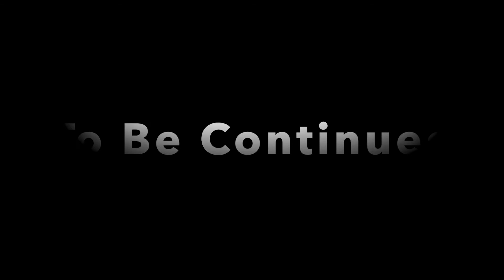✅ 【ONE PIECE】#1 プロローグ潜入 サボ編 DLC 100%全話収録 ネタバレ オリジナルストーリー ワンピースワールドシーカー ONE PIECE WORLD SEEKER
完結再生リスト

100%全話収録 ワンピースアンリミテッドワールドレッドアンリミテッドワールドR 全再生リスト

100%全話収録 ONE PIECE(ワンピース バーニングブラッド)PS4再生リスト

ワンピース op
ワンピース 1013
ワンピース公式
ワンピース1012話
ワンピース アニメ
ワンピース漫画
ワンピース 考察
ワンピース 映画
ワンピース 1012
ワンピース op
ワンピース 1013
ワンピース公式
ワンピース漫画
ワンピース 考察
ワンピース 映画
ワンピース 1008
ワンピース アフレコ
ワンピース アラバスタ
ワンピース 安室奈美恵
ワンピース 青キジ
ワンピース アニメ 最新話
ワンピース アーロン
ワンピース 赤犬
ワンピース 悪魔の実
ワンピース アイキャッチ
ワンピース イム様
ワンピース インペルダウン
ワンピース イゾウ
ワンピース 一番くじ
ワンピース 一話
ワンピース イワンコフ
ワンピース イーストブルー編
ワンピース イラスト
ワンピース イム
ワンピース イベント
ワンピースうた
ワンピース ウィーアー
ワンピース ウソップ
ワンピース ウィーゴー
ワンピース ウルージ
ワンピース we are
ワンピース usj
ワンピース ウォーターセブン
ワンピース ウィーブル
ワンピース ウォーターセブン編
ワンピース 映画
ワンピース エース
ワンピース ed
ワンピース エンディング
ワンピース エネル
ワンピース 映画 主題歌
ワンピース エピソードオブ
ワンピース 映画 スタンピード
ワンピース 宴
ワンピース 映画 予告
ワンピース op
ワンピース おでん
ワンピース op 海外の反応
ワンピース お玉
ワンピース 面白シーン
ワンピース オロチ
ワンピース オマツリ男爵
ワンピース op2
ワンピース お菊
ワンピース 面白いシーン
ワンピース 海外の反応
ワンピース 感動
ワンピース カイドウ
ワンピース カタクリ
ワンピース 歌
ワンピース カク
ワンピース かまいたち
ワンピースかっこいいシーン
ワンピース 革命軍
ワンピース 海賊無双4
ワンピース 曲
ワンピース キャロット
ワンピース キッド
ワンピース キング
ワンピース キャラソン
ワンピース キラー
ワンピース 黄猿
ワンピース キュロス
ワンピース 菊
ワンピース 狂死郎
ワンピース 黒ひげ
ワンピース クロコダイル
ワンピースくま
ワンピース クイーン
ワンピース クイズ
ワンピース クロッカス
ワンピース クラッカー
ワンピース クマ
ワンピース クザン
ワンピース クロ
ワンピース 懸賞金
ワンピース ケイティ
ワンピース 懸賞金 反応
ワンピース 結婚式
ワンピース 見聞色
ワンピース 懸賞金 海外の反応
ワンピース ケイミー
ワンピース ケルベロス
ワンピース 研究室
ワンピース 結末
ワンピース 考察
ワンピース コビー
ワンピース 公式
ワンピース コラソン
ワンピース コアラ
ワンピース コヤッキー
ワンピース コーデ
ワンピース コロシアム
ワンピース 古代兵器
ワンピース コスプレ
ワンピース 最新話
ワンピース サボ
ワンピース サンジ
ワンピース 最新話 アニメ
ワンピース 最終回
ワンピース 最新
ワンピース 最新話 漫画
ワンピース サントラ
ワンピース 最新話 アニメ967
ワンピース 最新話 967
ワンピース 主題歌
ワンピース シャンクス
ワンピース 白ひげ
ワンピース シキ
ワンピース シャボンディ諸島
ワンピース しらほし
ワンピース 修行
ワンピース シュガー
ワンピース 神作画
ワンピース 新世界
ワンピース スタンピード
ワンピース ストロングワールド
ワンピース スリラーバーク編
ワンピース スマイル
ワンピース スモーカー
ワンピース スタンピード フル
ワンピース ステューシー
ワンピース スペシャル
ワンピース 杉田智和
ワンピース スリラーバーク
ワンピース 声優
ワンピース センゴク
ワンピース 戦闘シーン
ワンピース セニョール
ワンピース 戦争
ワンピース 戦闘bgm
ワンピース 世界会議
ワンピース 千本桜
ワンピース 声優 ラジオ
ワンピース 世界政府
ワンピース 空島
ワンピース 空島編
ワンピース 挿入歌
ワンピース そげキング
ワンピース ソル
ワンピース 空島 mad
ワンピース ソード
ワンピース 空じま
ワンピース ソラ
ワンピース 速報
ワンピース たしぎ
ワンピース 大将
ワンピース たかし
ワンピース たま
ワンピース 鷹の目
ワンピース たこ焼き
ワンピース 戦い
ワンピース タイガー
ワンピース 食べるシーン
ワンピース 宝の地図
ワンピース チョッパー
ワンピース 頂上戦争
ワンピース チャーハン
ワンピース チャンネル
ワンピース チョッパー 桜
ワンピース チンジャオ
ワンピース 頂上戦争後
ワンピース 頂上戦争 シャンクス
ワンピース 頂上決戦
ワンピース 地図
ワンピース 作り方
ワンピース つる
ワンピース つまらない
ワンピース 強さランキング
ワンピース 強さ
ワンピース 作り方 子供
ワンピース ツッコミ
ワンピース 月
ワンピース 月と太陽
ワンピース 鶴女
ワンピース 天竜人
ワンピース 手配書
ワンピース テゾーロ
ワンピース テレビ
ワンピース 手配書 故郷
ワンピース ティーチ
ワンピース 手書き
ワンピース 手配書 故郷 反応
ワンピース 手作り
ワンピース テーマソング
ワンピース 東方神起
ワンピース 投票
ワンピース トキ
ワンピース 都市伝説
ワンピース トリコ
ワンピース 鳥肌
ワンピース トラウマ
ワンピース トレジャーバトル
ワンピース 扉絵
ワンピース トムさん
ワンピース 七武海
ワンピース ナレーション
ワンピース 泣けるシーン
ワンピース 仲間
ワンピース 泣ける
ワンピース 謎
ワンピース 仲間がいるよ
ワンピース ナンバーズ
ワンピース ナグリ
ワンピース ナレッジキング
ワンピース 人気投票
ワンピース 二年後
ワンピース 二話
ワンピース ニコロビン
ワンピース 肉
ワンピース 日本語
ワンピース 日常
ワンピース 人気曲
ワンピース ニジ
ワンピース 忍者
ワンピース 縫い方
ワンピース 塗り絵
ワンピース ヌードル
ワンピース 縫う
ワンピース 脱ぎ方
ワンピース ぬいぐるみ
ワンピース 沼の試練
ワンピース nung
ワンピース ヌマヌマの実
ワンピース ヌストルテ
ワンピース ネタバレ 1012
ワンピース ネタバレ
ワンピース ネタバレ 1011
ワンピース ネタバレ 1004
ワンピース ネタバレ 1013
ワンピース ネタバレ 1008
ワンピース ネタバレ 1005
ワンピース ネタバレ 1009
ワンピース ネタバレ 1010
ワンピース ネタバレ 1007
ワンピース 呪われた聖剣
ワンピース ノア
ワンピース ノーランド
ワンピース 能力
ワンピース ノジコ
ワンピース 能力者
ワンピース のすけ
ワンピース 能力者一覧表
ワンピース ノア 破壊
ワンピース 野沢雅子
ワンピース ハンコック
ワンピース 覇気
ワンピース 走り出せ
ワンピース 覇王色
ワンピース 春
ワンピース ハンニャバル
ワンピース ハイライト
ワンピース 反応
ワンピース ハチ
ワンピース ハートオブゴールド
ワンピース 日和
ワンピース ヒグマ
ワンピース ヒナ
ワンピース ひろゆき
ワンピース ヒバナ
ワンピース ヒルルク
ワンピース 必殺技
ワンピース ヒカキン
ワンピース 日和 ゾロ
ワンピース 表紙
ワンピース 伏線
ワンピース 藤虎
ワンピース フィギュア
ワンピース フランキー
ワンピース フル
ワンピース フィルムゴールド
ワンピース フィッシャーズ
ワンピース フィルム z
ワンピース フォクシー
ワンピース 服
ワンピース ヘキサゴン
ワンピース ヘルメッポ
ワンピース 編集者
ワンピース 編
ワンピース 兵隊さん
ワンピース ヘラクレスン
ワンピース ヘアアレンジ
ワンピース 変顔
ワンピース ヘラ
ワンピース 部屋
ワンピース ホールケーキアイランド
ワンピース ホープ
ワンピース ホーディ
ワンピース ホーキンス
ワンピース ホールケーキアイランド編
ワンピース ホワイティベイ
ワンピース ほこたて
ワンピース ほむら
ワンピース 細田守
ワンピース ホールデム
ワンピース mad
ワンピース 漫画
ワンピース マルコ
ワンピース マゼラン
ワンピース まとめ
ワンピース mad サンジ
ワンピース マリージョア
ワンピース 未来
ワンピース 無料
ワンピース 麦わらの一味
ワンピース 胸
ワンピース 麦わら帽子
ワンピース 昔
ワンピース 無双4
ワンピース 麦わら劇場
ワンピース 麦わらの一味 懸賞金
ワンピース 無料配信
ワンピース 麦わらチェイス
ワンピース 名シーン
ワンピース 名言
ワンピース memories
ワンピース メドレー
ワンピース 飯
ワンピース メリー号
ワンピース 名場面
ワンピース メモリーズ
ワンピース 名言集
ワンピース 飯テロ
ワンピース ヤマト
ワンピース ヤマト アニメ
ワンピース 康イエ
ワンピース ヤソップ
ワンピース 野球
ワンピース 矢口真里
ワンピース やすいえ
ワンピース ヤマト 声優
ワンピース 安室
ワンピース ヤミヤミの実
ワンピース ユデロン
ワンピース ユニバ
ワンピース ユマ
ワンピース 予想
ワンピース 予告 bgm
ワンピース 四皇 懸賞金
ワンピース 夜に駆ける
ワンピース youtuber
ワンピース ラジオ
ワンピース ランキング
ワンピース ラフテル
ワンピース ライブ
ワンピース ラブーン
ワンピース 雷蔵
ワンピース ラスボス
ワンピース ラジオ 文字起こし